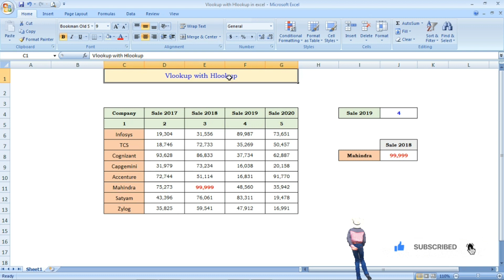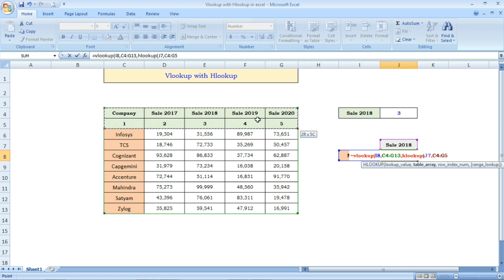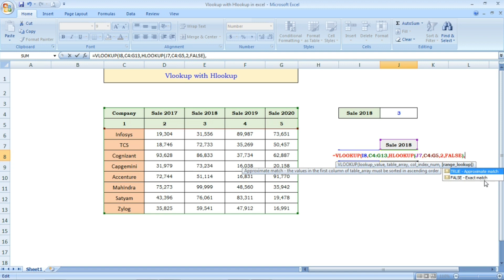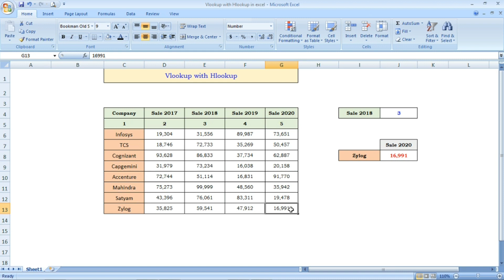Vlookup with Hlookup in excel | Advanced Excel in Namma Tamil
Vlookup with Hlookup in excel | Advanced Excel in Tamil

Let's learn more about MS Excel